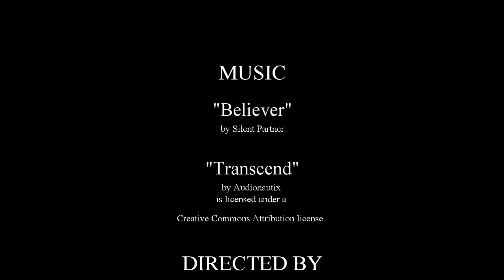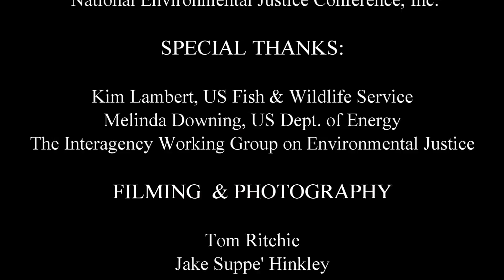Documentary Trailer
2016 National Environmental Justice Conference and Training Program and and the 9th Annual National Conference on Health Disparities Documentary Trailer